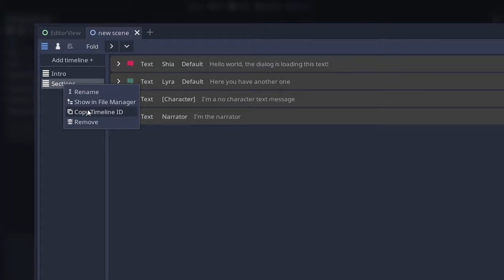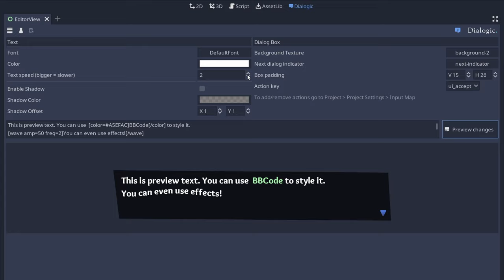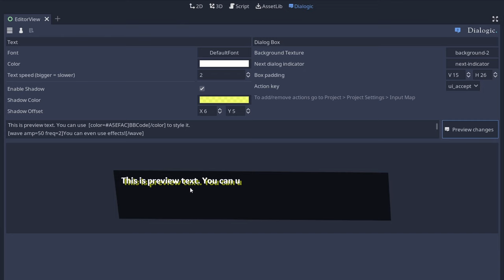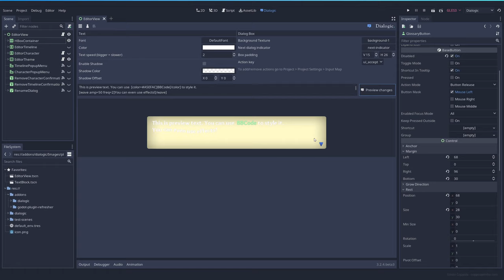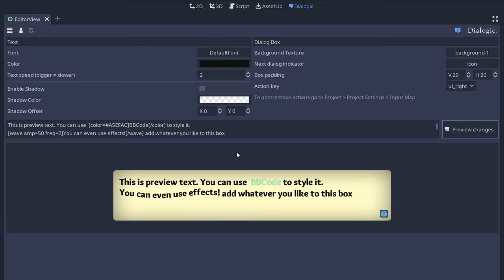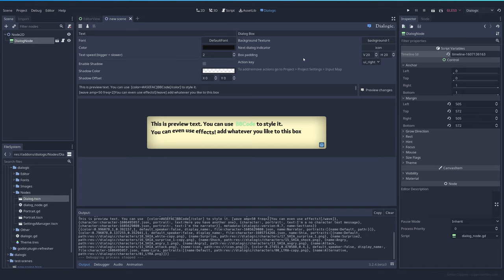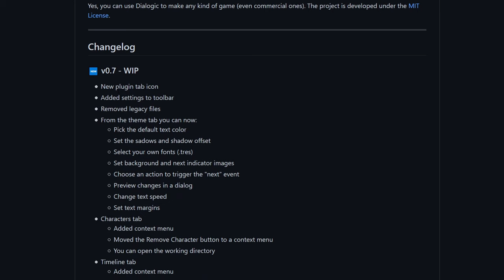Customize your dialogs with version 0.7 - Dialogic devlog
New video update covering the latest changes to Dialogic.
This time I bring one of the final pieces needed to make your dialogues unique: a theme editor.

0:00 - Intro
0:18 - New features and updated timeline
1:05 - Theme tab
4:29 - Seeing our style in game
6:15 - Outro